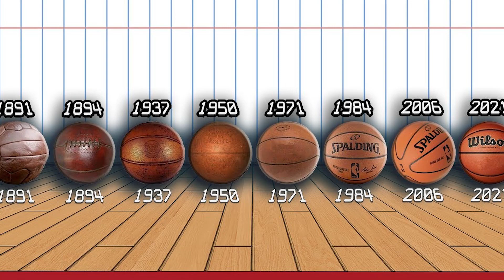Top 10 Non-ROY Seasons in NBA History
Welcome to our list of the Top 10 Non-ROY Seasons in NBA History. The Rookie of the Year award is given to the best rookie player of each season, but what about those players who didn't win the award? Our list is based on the performance of basketball players who didn't win the Rookie of the Year award but still had an outstanding season. Prepare to be amazed as we explore the top 10 non-Rookie of the Year seasons of all time. Get ready to discover the hidden gems that left their mark on the NBA landscape, leaving fans and experts astounded by their brilliance.

In today's video we look at Top 10 Non-ROY Seasons in NBA History

Keep watching to see the top 10 non-ROY seasons in NBA history. While Rookie of the Year seasons are often the talk of the town, this list is all about those other incredible seasons where players shone bright without the accolade of being a rookie. From legendary players to some lesser-known gems, our list covers some of the most unforgettable seasons in NBA history. We took into consideration individual stats, team success, and overall impact on the league. We're sure you'll be surprised by some of these selections! NBA history, NBA story, top 10 scorers in NBA history, top 10, top 10 playmakers in NBA history, NBA top 10, top 10 offensive players in NBA, NBA season, top 10 rookies in the NBA today, top 10 NBA, NBA seasons.

NBA analysis
NBA rumors
NBA trade rumors
NBA draft
NBA playoffs
NBA free agency
NBA predictions
NBA awards
NBA records
NBA stats
NBA top plays
NBA rankings
NBA history
NBA legends
NBA rivalries
NBA games
NBA season preview
NBA offseason

Inspired by Secret Base, SHOWTIME Basketball, Thinking Basketball, JxmyHighroller, Piotrekz Productions, KingSwish, A.M. Hoops, Hoop Reports, Nonstop, MVP 81, Rebound Rewind, HoopFlix, Dime.

Inspired by 10 Greatest Rookie Seasons In NBA History

Inspired by NBA Rookie of the Year Award Winners 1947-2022

Inspired by The Top 10 Non-MVP Seasons of All Time

League Bound Dynamics is a platform that offers comprehensive NBA analysis through the creation of easily consumable film clips, expertly utilizing analysts to provide insightful context on various league-related dynamics. The channel focuses on delivering high-quality content that covers a wide range of aspects within the NBA. By breaking down film clips, they present a visually engaging way to analyze games, plays, and player performances. Additionally, their skilled analysts provide valuable insights and perspectives that help viewers understand the intricacies and nuances of the league. League Bound Dynamics is a must-watch channel for any basketball and NBA enthusiast seeking a comprehensive and thoughtfully crafted analysis of the sport.